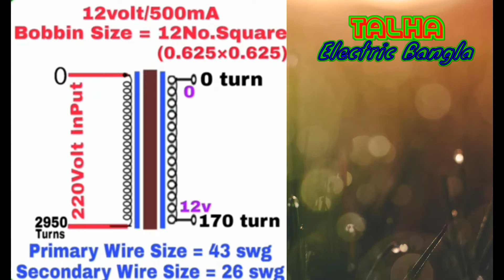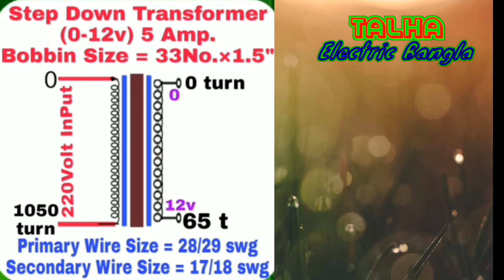How To Make 12V(12-0-12)v Transformer, or Transformer Re-Winding at home, 12V Winding Data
Basic method of 12 volt transformer rewinding at home.

220V  to 12V 500mA transformer  or rewinding at home. Using wires, Primary SWG 43 copper wire and 2950 turns, Secondary SWG 26 copper wire and 170 turns.

220V  to 12V 1A transformer  or rewinding at home. Using wires, Primary SWG 40 copper wire and 2150 turns, Secondary SWG 22/24 copper wire and 120 turns.

220V  to 12V 2A transformer  or rewinding at home. Using wires, Primary SWG 34 copper wire and 1550 turns, Secondary SWG 20/21 copper wire and 90 turns.

220V  to 12V 3A transformer  or rewinding at home. Using wires, Primary SWG 32 copper wire and 1550 turns, Secondary SWG 19 copper wire and 90 turns.

220V  to 12V 5A transformer  or rewinding at home. Using wires, Primary SWG 28/29 copper wire and 1050 turns, Secondary SWG 17/18 copper wire and 65 turns.